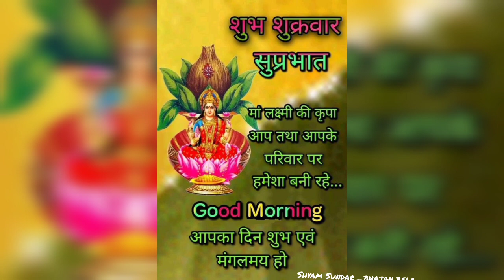शुभ शुक्रवार | Good morning Whatsapp Status Video | Happy Friday